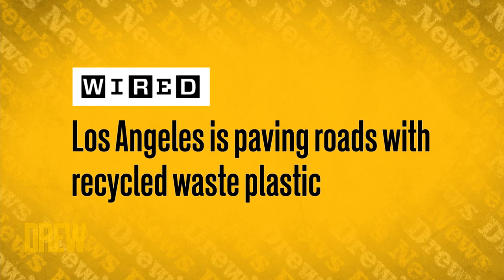Meet the Florida Man Who Saved His Dog from Gator Jaws without Dropping Cigar | Drew's News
Ross Matthews and Drew speak to Richard, the retiree who went viral after prying his dog from an alligator's mouth, about how he rescued his pet while they try to reenact the heart-pounding situation.